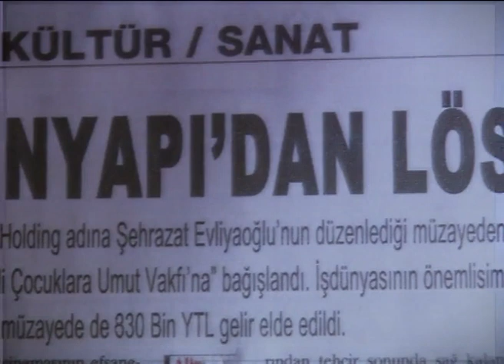Hrdý na Šeherezádu | Tisíc a Jedna Noc Epizoda 16